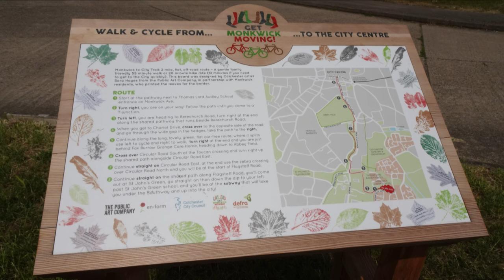On Monkwick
Never usually go this way, but noticed the art by the church and the sign by TLA School.